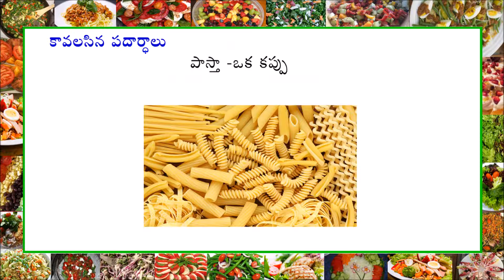Pasta salad - పాస్తా సలాడ్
ప్రొఫెసర్ జయశంకర్ తెలంగాణ రాష్ట్ర వ్యవసాయ విశ్వ విద్యాలయం, రాజేంద్రనగర్, హైదరాబాదు.
ICT Mediated Extension Services for Disseminations of quality Life technologies
(గుణాత్మక జీవనశైలి సమాచారాన్ని సాంకేతిక ప్రసార మాధ్యమాల ద్వారా విస్తరింపజేయడం)
A Project Funded under RKVY
ప్రిన్సిపల్ ఇన్వెస్టిగేటర్: డాక్టర్ పి. అమల కుమారి
ప్రొఫెసర్, విస్తరణ మరియు ప్రసార నిర్వహణ విభాగం, గృహవిజ్ఞాన కళాశాల.